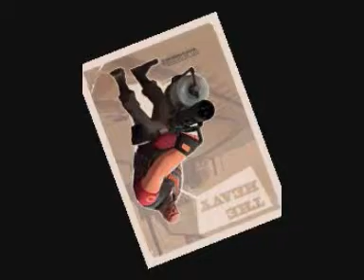one shot music